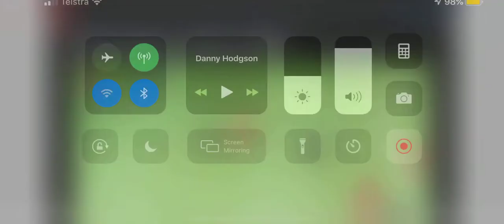Danny Hodgson Highlight Reel